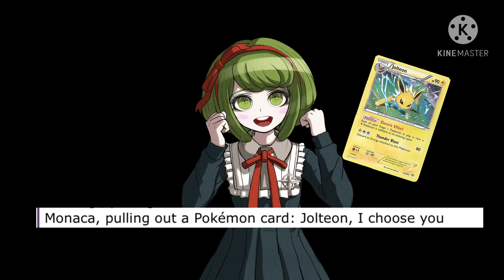Incorrect Danganronpa mastermind quotes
The incorrect quotes featured in this video were generated by ScatterPatter’s Incorrect Quote Generator, which can be found

I do not own Danganronpa or any of it’s characters, music, or sprites. Danganronpa belongs to Spike Chunsoft.